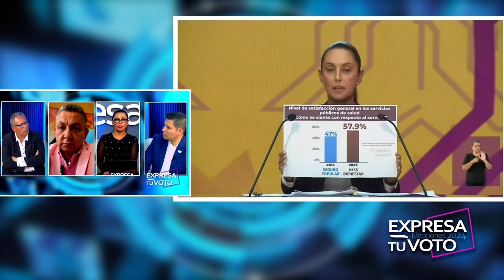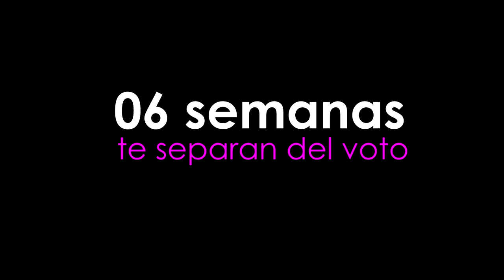🔵 Mesa de Opinión ExpresaTuVoto 🔵🗣️📺Elecciones2024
🔵 Mesa de Opinión ExpresaTuVoto 🔵🗣️📺